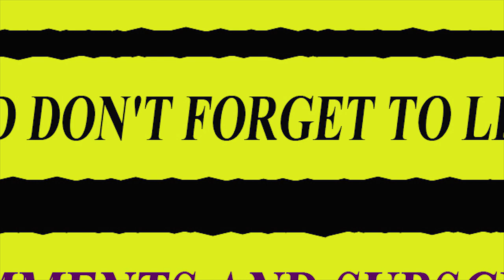Anak 🐶 Anjing Ras lucu, Pomeranian, Maltese, Pug.